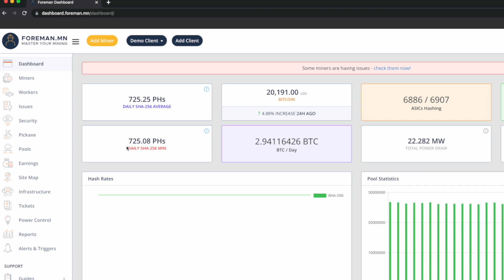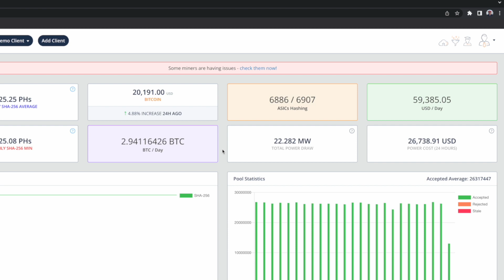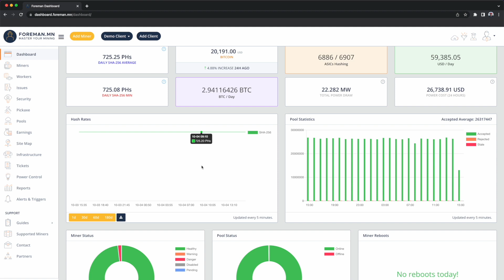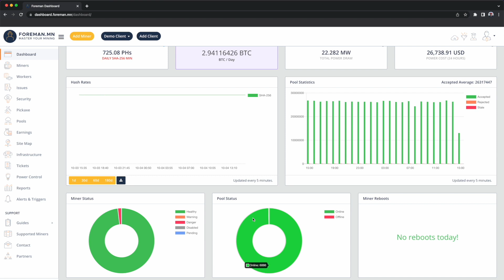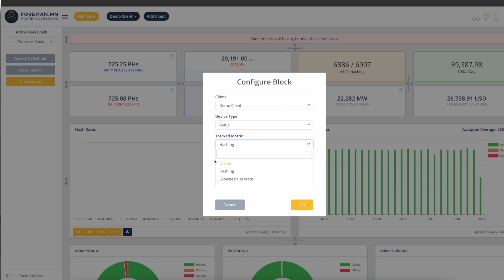Foreman Academy: Dashboard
The fully customizable dashboard helps you quickly determine whether your mine is healthy.

Want to take control of your mine?